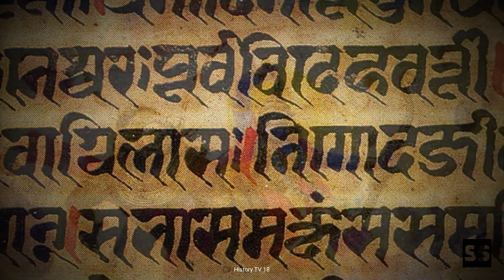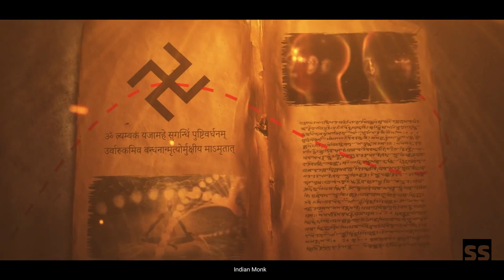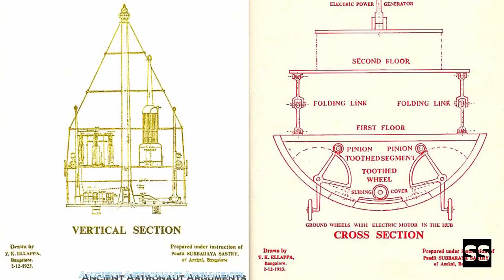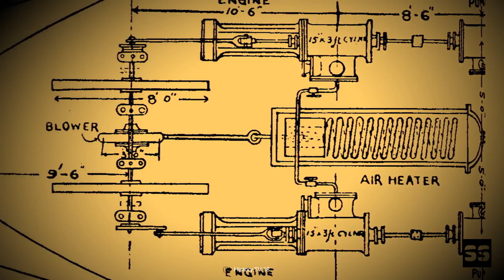Did we make Vimana? -in Hindi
The Sanskrit word vi-māna (विमान) literally means "measuring out, traversing" or "having been measured out". Monier Monier-Williams defines Vimana as "a car or a chariot of the gods, any self-moving aerial car sometimes serving as a seat or throne, sometimes self-moving and carrying its occupant through the air; other descriptions make the Vimana more like a house or palace, and one kind is said to be seven stories high", and quotes the Pushpaka Vimana of Ravana as an example. It may denote any car or vehicle, especially a bier or a ship as well as a palace of an emperor, especially with seven stories.[1] In some Indian languages like Tamil, Malayalam, Telugu, and Hindi, vimana or vimanam means "aircraft", for example in the town name Vimanapura (a suburb of Bangalore) and Vimannagar, a town in Pune. In another context, Vimana is a feature in Hindu temple architecture.